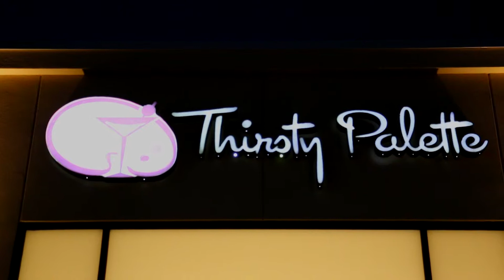Thirsty Palette - Leawood's Painting Party Studio for Intoxicating Art